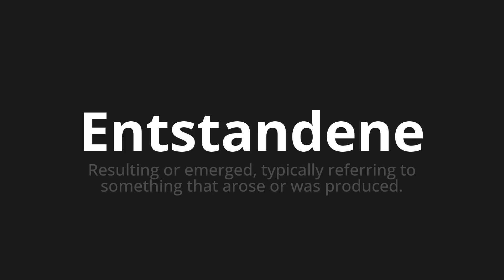How to pronounce Entstandene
Master the Pronunciation of 'Entstandene which created the result' - which means : Resulting or emerged, typicalally referring to something that arose or was produced. 📝 with @PronunciationGerman 🎓🗣️ - [Your Guide to German]

Learn to pronounce 'Entstandene' perfectly in German with our easy and engaging tutorial by @PronunciationGerman! 📖📽️ In this comprehensive video, we provide you with native speaker examples 🗣️👂 and phonetic breakdowns 🎵 to ensure you get the pronunciation just right.

How to say Created in German